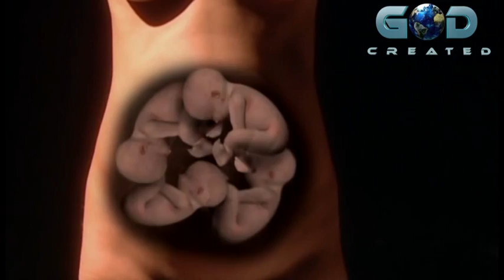PUVVUNU CHOOSTE/boui song/love of god/telugu christian song/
telugu christian songs karaoke tracks,
telugu christian songs najareyuda naa yesayya,
telugu christian songs non stop,
telugu christian songs nityam stutinchina,